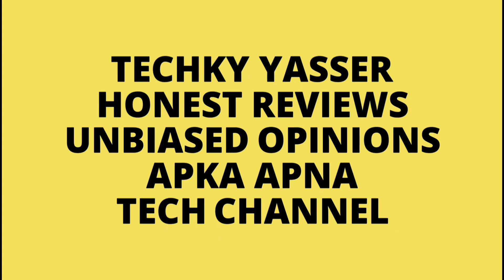Top 10+ Upcoming Mobile Phones in June 2021 | Smartphones Ki Baarish 🔥🔥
Realme X7 Max India Launch, Price & Specs | Realme GT Neo India 🔥🔥

Hello Guys Aj Ki Iss Video Mei Meine Apko Upcoming Smartphones In June 2021 Ki List Bataya Hu & Apne Honest Opinions Apke Sath Share Kara Hu 👍👍

Timestamps
00:00 Introduction
00:49 Samsung
02:10 Micromax IN
02:58 IQOO
03:50 Xiaomi
04:42 Poco
06:06 Realme
07:50 Oppo
08:33 Vivo
09:20 Motorola
10:14 Asus